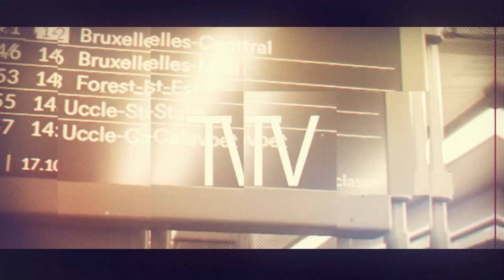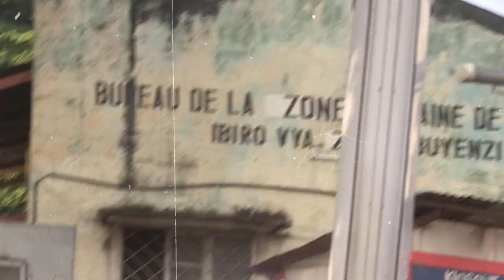BUYENZI CLEAN CITY 2 / USAFI NA MAENDELEO MJINI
Wazawa wa jiji la Buyenzi wakishirikiana na serekali kusafisha mji wawo, mnaombwa wote watoto wa buyenzi na wapenzi wa buyenzi kushiriki kwenye Sakata hilo la usafi mjini kwetu